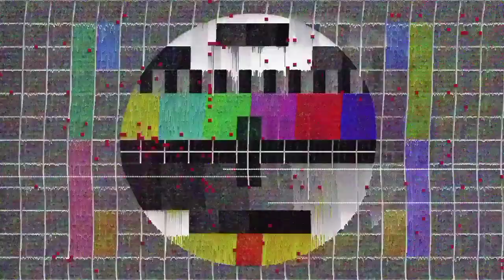MANCING BELUT BARENG UWA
Assalamualaikum.wr.wb
Edisi kali ini saya Mancing Belut  bareng uwa
Spot rawa
Ngurek / mancing belut adalah salah satu sarana menyalurkan Hoby yang positif dan juga dapat menumbuhkan ekonemi masyarakat dibidang perikanan jual beli, karena belut termasuk jenis ikan yg dapat di konsumsi oleh masyarakat dan berprotein tinggi.
Untuk diri saya sendiri ngurek juga merupakan sarana berolah raga karena ngurek juga sama ersis seperti memancing ikan yg membedakan hanya gaya atau cara memancingnya dan tempat / spot pemancingan nya
Dan nama Ngurek di ambil dari bahasa Sunda, ngurek adalah seni memancing khas budaya sunda